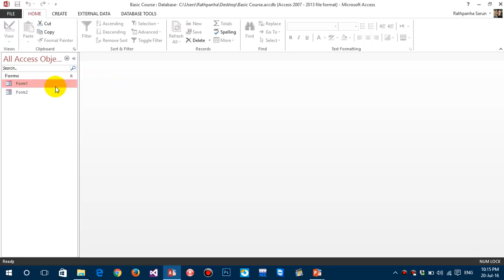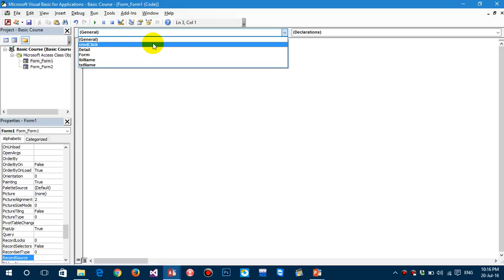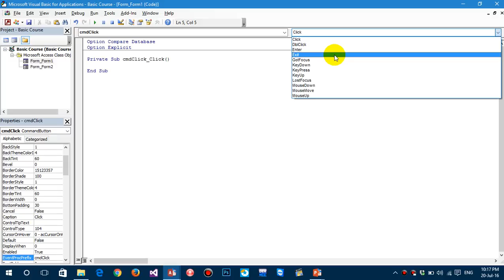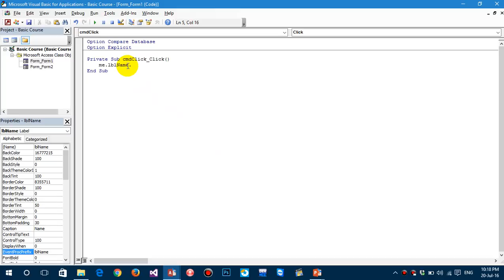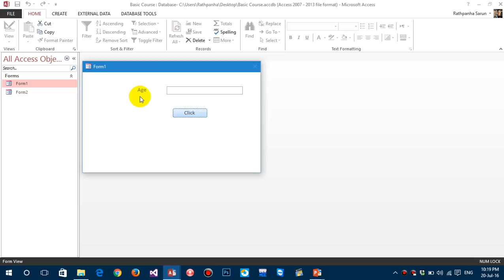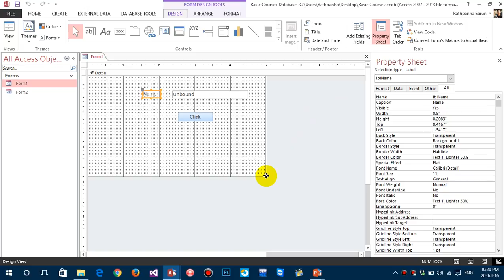7.Introduction to the event driven paradigm in Access VBA 2013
ជំរាបសួរអ្នកទាំងអស់់គ្នា!​ ខ្ញុំបាទឈ្មោះ រត្ន័បញ្ញា ។ ក្នុងវីដេអូរណែនាំនេះខ្ញុំនឺងបង្ហាញអ្នកអំពីអ្វីទៅជា Event ក្នុង Microsoft Access ។ បើសិនជាអ្នកទាំងអស់គ្នាមានចំងល់អ្វីសូម Comment ប្រាប់ខ្ញុំខាងក្រោមខ្ញុំនឹងឆ្លើយតប់ទៅអ្នកទាំងអស់គ្នាអោយបានលើនទៅតាមអាចធ្វើបាន ។